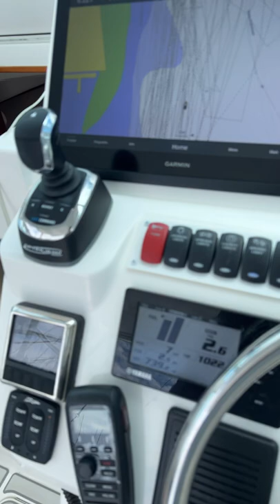Leaving Little Creek to the Chesapeake Bay